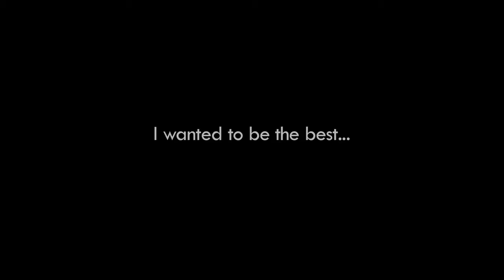Η ιστορία της TIGI Professional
Iδρυτής της TIGI, βραβευμένος, και εικονικός κομμωτής, ο AnthonyMascolo δημιούργησε μια μοναδική κουλτούρα: ένα οικογενειακό κέντρο δημιουργιών που μοιράζονται ήθος, και τεχνική τεχνογνωσία!

The video displays TIGI products, and Plastiras1955 doesn't own the videos material and soundtrack.